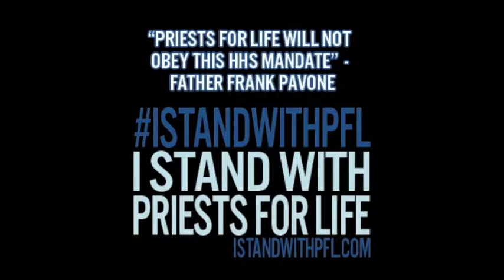Gary Bauer Stands for the 1st Amendment with Priests for Life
Gary Bauer, President of American Values stands with Priests for Life in our lawsuit against the HHS Mandate of the President Obama administration.  On May 8, 2014, while oral arguments were heard in the US Court of Appeals for the DC Circuit, the second most influential Court in the United States, there was a Rally for Religious Freedom on its steps in support of religious non-profits.

Ours was the first of the religious non-profit cases to have oral arguments heard on its merits at the appellate level. Priests for Life Attorney Robert Muise, Co-Founder and Chief Counsel of the American Freedom Law Center stated, "This case with Priests for Life is the lead case for the non-profit religious organizations challenging the mandate similar to how Hobby Lobby is the lead case for the for-profit companies challenging the HHS mandate."

See statements from pro-life groups and political and religious leaders about the HHS mandate